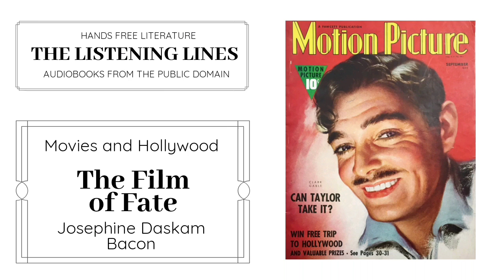The Film of Fate by Josephine Daskam Bacon | Short Story Hollywood Collection | Audiobook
"Hands Free Literature from The Listening Lines"

Collection: Movies and Hollywood, Short Stories
Title: The Film of Fate
Author: Josephine Daskam Bacon

About: This is a full length text of The Film of Fate by Josephine Daskam Bacon in audio format read by volunteers and put into video format for your convenience by the editors of The Listening Lines.

The cover image is from Motion Picture Magazine from 1900 to 1950. The image is not associated with the short story. It is included as visual art in our Movie and Hollywood Collection.

Featuring full length videos of popular books. Each video or video series includes audio or text for works of literature.The videos have been created using works that are in the public domain by editors at The Listening Lines.

Sources: Each file that you see in this video are originally from the public domain in online archives such as: LibriVox, Project Gutenberg, Internet Archives, and Wikimedia Commons.

The editors spend hours on each video researching original images and text to provide you with a unique and quality learning experience. Because these videos are original as an end product, they are protected under copyright laws.

Support: As mentioned above, these videos are a labor of love. Each one takes hard work the we at The Listening Lines are very happy to provide you with. The research process and creative process can take anywhere from two hours to twenty hours per video. It would be an absolute pleasure if you would support by doing what you can: 1) share this video with your people, 2) subscribe!! (we need 1000 subscribers in order to monetize, so we do not currently make money on these videos from YouTube), 3) like the video :), 4) become a Patron and make a donation.

With Patron Membership: As a Patron supporter, you will have access to PDF's, images, digital prints, MP3 audio files, and more to some of the videos on Youtube.